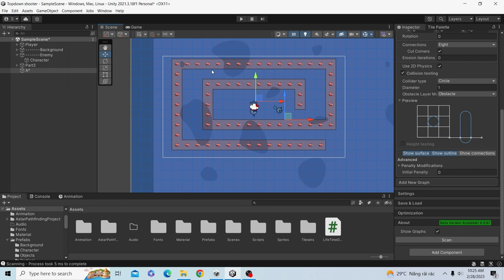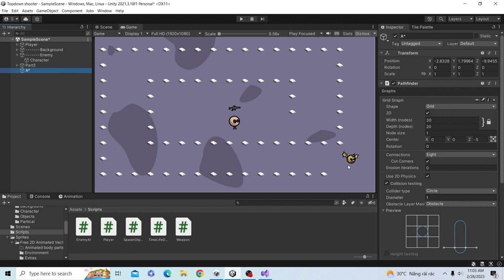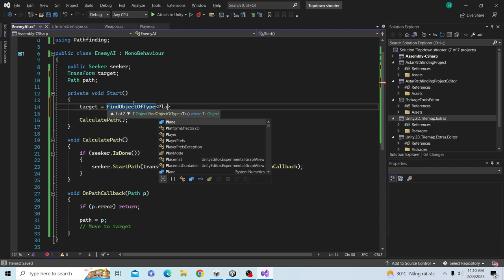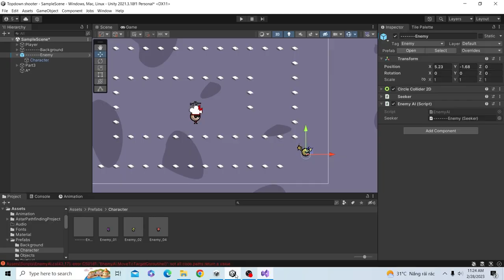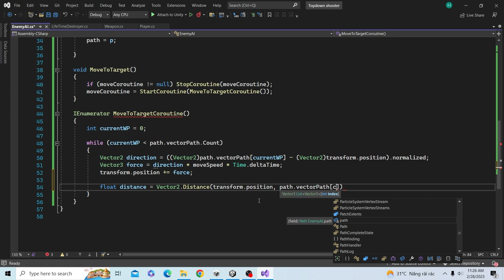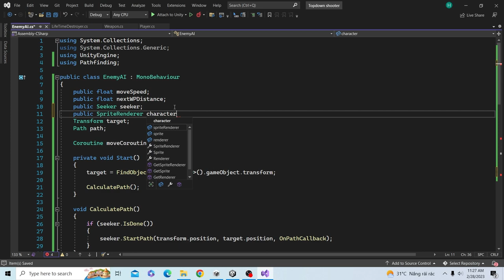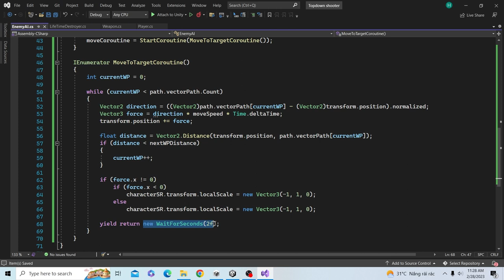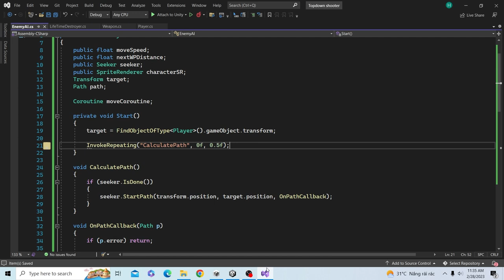Lập Trình Enemy AI trong Unity - Tìm Đường và Di Chuyển Coroutine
Phần này giới thiệu anh em A* trong code và Coroutine di chuyển đơn giản, để anh em làm quen Coroutine.

00:00 Giới thiệu
00:38 Setup
02:02 Tìm đường đi ngắn nhất
04:45 Coroutine di chuyển
12:54 Xin cảm ơn